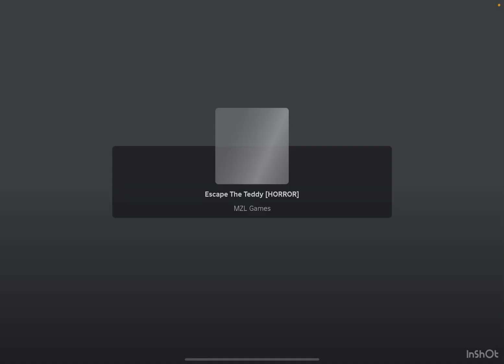The steamer experience :very scary:VOICE: Kawai vlogs💖//: enjoy🌈❤️💖￼